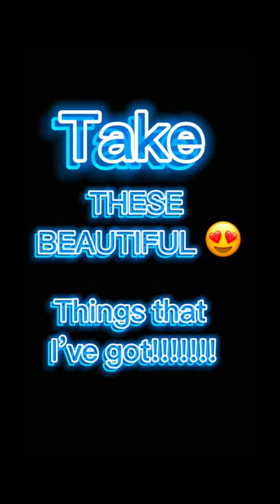MORE edits we will be posting one 1️⃣ tomorrow of Alec Benjamin’s new song hope y’all enjoy